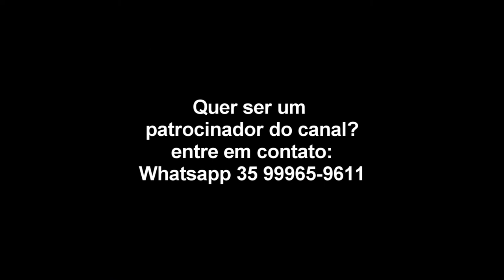VIDEO DE SUSTOS QUASE ACIDENTE MOTO INVADE A CONTRA MÃO NA CURVA QUASE BATE DE FRENTE COM MOTOQUEIRO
▬▬▬▬▬▬▬▬▬ஜ۩۞۩ஜ▬▬▬▬▬▬▬▬▬

R. Mal. Deodoro, 441 - Centro, Poços de Caldas - MG, 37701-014

▬▬▬▬▬▬▬▬▬ஜ۩۞۩ஜ▬▬▬▬▬▬▬▬▬

▬▬▬▬▬▬▬▬▬ஜ۩۞۩ஜ▬▬▬▬▬▬▬▬▬

▬▬▬▬▬▬▬▬▬ஜ۩۞۩ஜ▬▬▬▬▬▬▬▬▬

▬▬▬▬▬▬▬▬▬ஜ۩۞۩ஜ▬▬▬▬▬▬▬▬▬

▬▬▬▬▬▬▬▬▬ஜ۩۞۩ஜ▬▬▬▬▬▬▬▬▬

► MENSAGEM DA BÍBLIA:

▬▬▬▬▬▬▬▬▬ஜ۩۞۩ஜ▬▬▬▬▬▬▬▬▬
▓▓▓▒░  CANAIS QUE EU ASSISTO ░▒▓▓▓
▬▬▬▬▬▬▬▬▬ஜ۩۞۩ஜ▬▬▬▬▬▬▬▬▬

MÚSICA DO INÍCIO DO VIDEO:
ZAYN - Dusk Till Dawn ft. Sia (Rinaldi Music Remix)